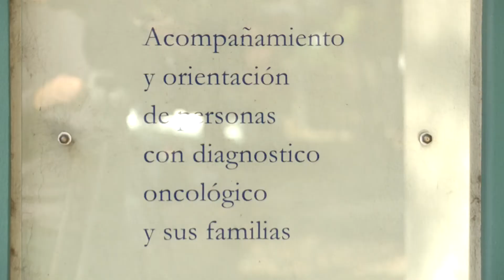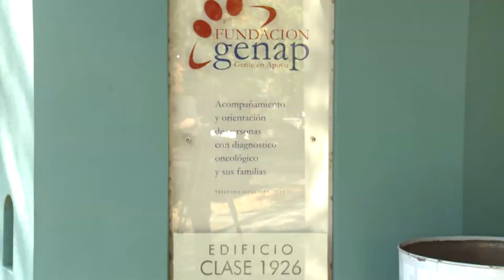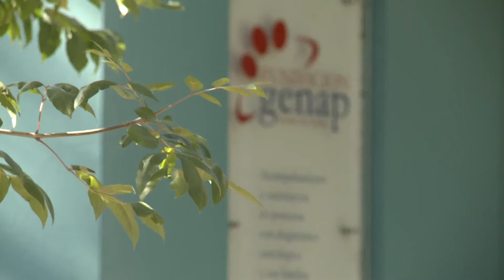SALIÓ A LA VENTA LA RIFA ANUAL DE GENAP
MARTA PEREGO - Salió a la venta la rifa de Genap, con sorteos mensuales y un primer premio final de $ 1,5 millón. Genap es una fundación para el apoyo, acompañamiento y orientación de personas con cáncer y su grupo familiar. Este abono es para solventar sus gastos y llevar adelante proyectos edilicios y de talleres con un premio mayor de $1,5 millón y otros premios mensuales.